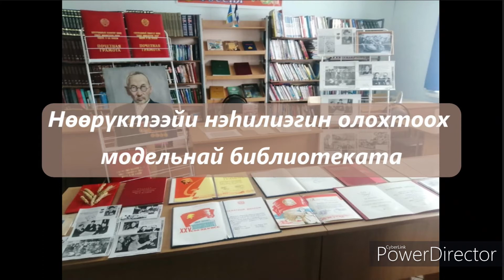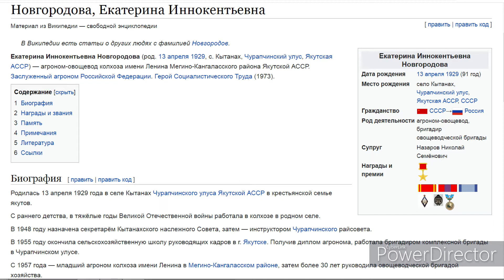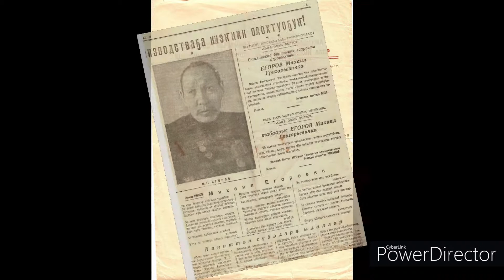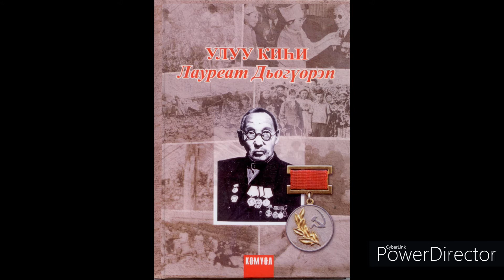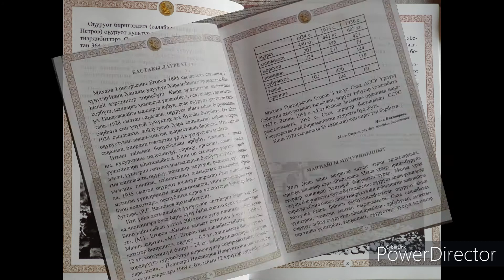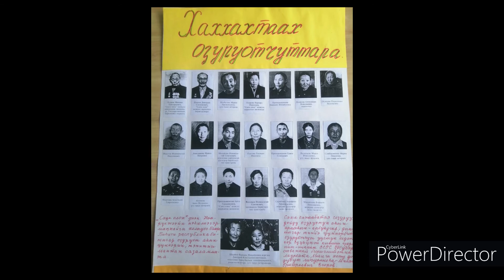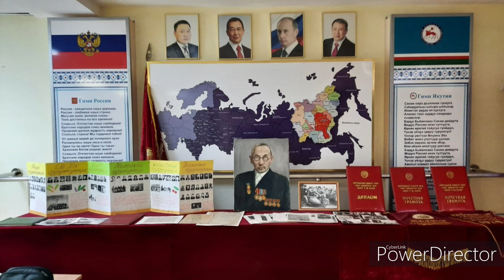Улуу киһи Лауреат Дьөгүөрэп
Сахаттан бастакы государственнай бириэмийэ Лаурета, Ленин уонна Үлэ Кыһыл Знамята орденнар кавалердара Михаил Григорьевич Егоров төрөөбүтэ 135 сылыгар аналлаах Нөөрүктээйи нэһилиэгин модельнай библиотеката бэлэмнээбит медиауруога.